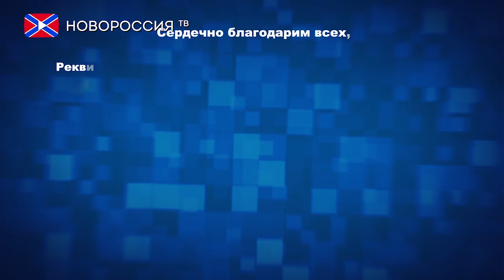Сводка от Эдуарда Басурина 21 октября 2015 года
Заместитель командующего корпусом Министерства обороны ДНР Эдуард Басурин предоставил очередную сводку событий в Донецкой Народной Республике.

Реквизиты:
Для переводов из России и СНГ на счета "Новороссия ТВ":
Сбербанк России
Номер карты 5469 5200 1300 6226 Павел Г.
Реквизиты счета:
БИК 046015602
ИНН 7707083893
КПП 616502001